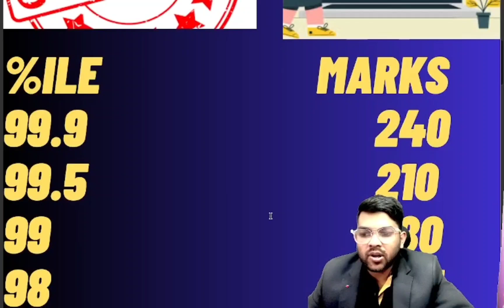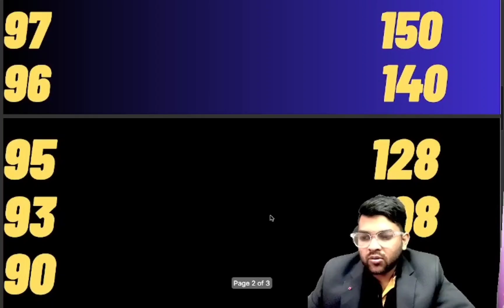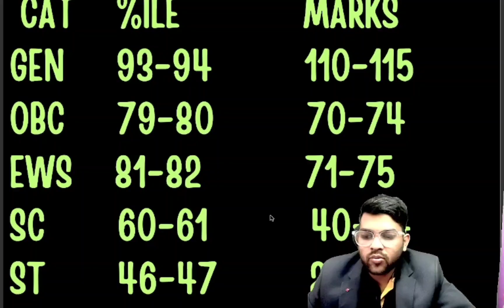JEE Mains 2025 Jan 28th S-2 Expected marks vs percentile | Expected cut-off marks for jee advanced ✅